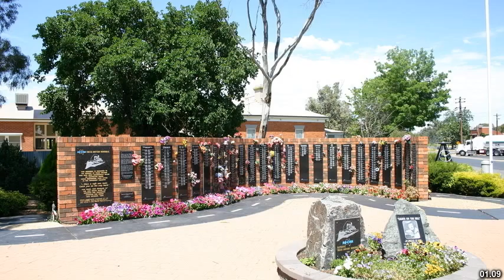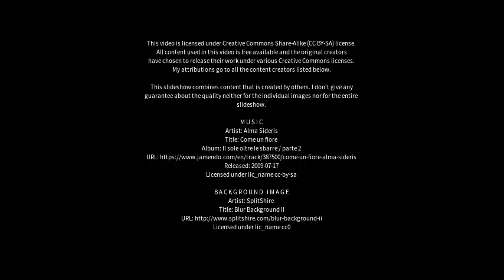Best places to visit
Best places to visit - Great Bookham (United Kingdom) Best places to visit - Slideshows from all over the world - City trips, nature pictures, etc.